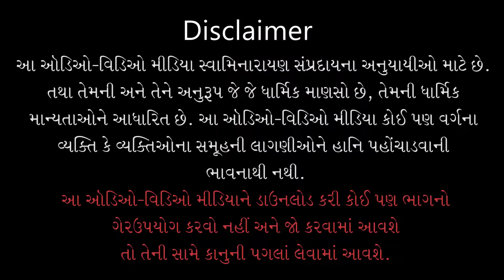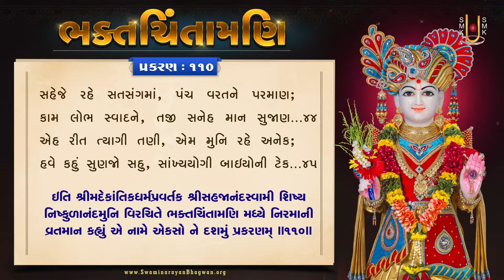ભક્તચિંતામણી - ૧૧૦ | Bhaktchintamani - 110 | Mul Granth | Video Book | Pu.Gyanjivandasjiswami-Kundal